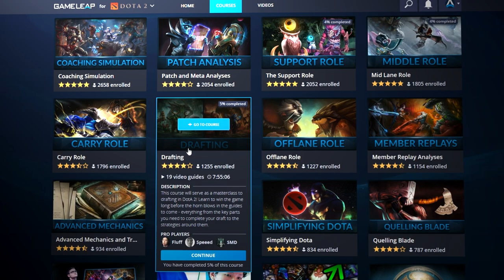How OG DEMOLISHED Team Liquid in the TI9 Grand Finals - Pro Gameplay Tips to RANK UP | Dota 2 Guide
In this Dota 2 video, pro coach Speeed covers the grand finals of TI9 between Notail's OG and Kuroky's Team Liquid to share how OG's ultra-aggressive gameplay style was able to ultimately DEMOLISH Liquid! Use these pro gameplay tips and tricks in your own games either solo or in a party to steal MMR and rank up fast!